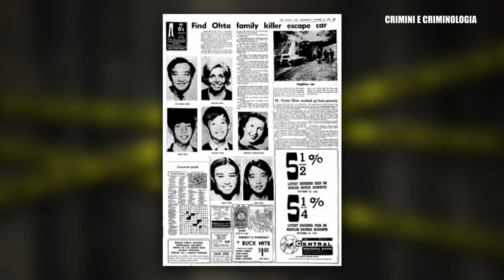Galleria degli Orrori, speciale serial killer: John Frazier, "il profeta assassino"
Per la "Galleria degli Orrori" speciale serial killer, riflettori puntati sulla storia di John Linley Frazier, "il profeta assassino". A cura di Fabio Camillacci. Ospite: il professor Marino D'Amore (Sociologo della Comunicazione all'Università Niccolò Cusano e criminologo)